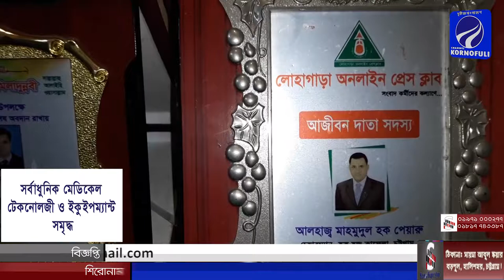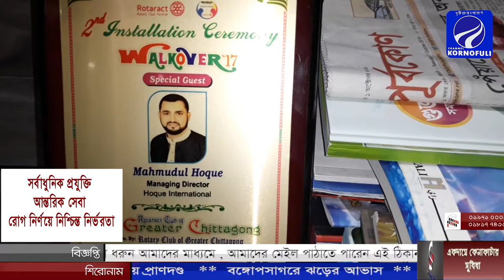হজ্ব ও ওমরা পালনকারীদের শুভেচ্ছা জানালেন, হক হজ্ব কাফেলার স্বত্বাধিকারী মাহমুদুল হক পেয়ারু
হজ্ব ও ওমরা পালনকারীদের শুভেচ্ছা ও নানা সুবিধার কথা জানালেন, হক হজ্ব কাফেলার স্বত্বাধিকারী সমাজসেবক মাহমুদুল হক পেয়ারু